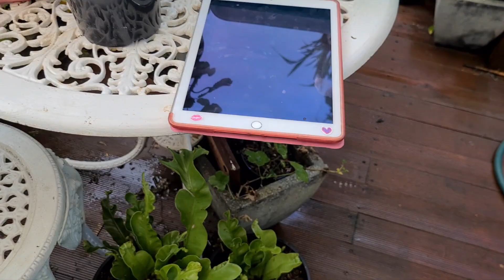캬틀레아 수경재배 소식.